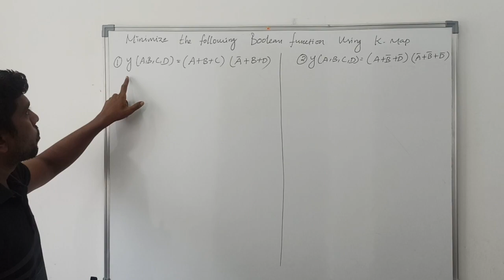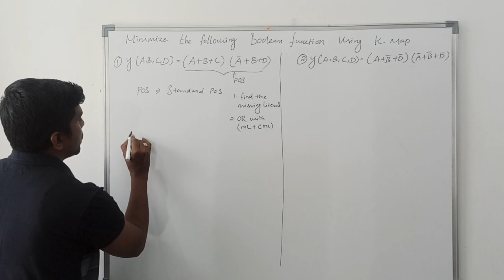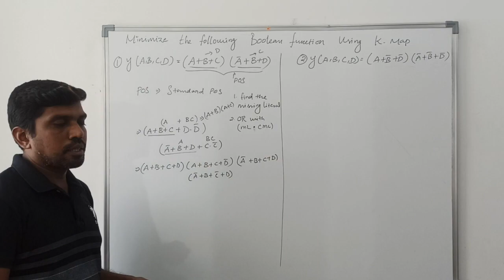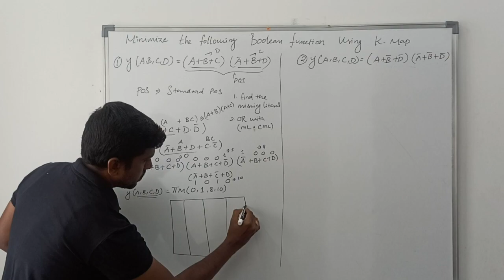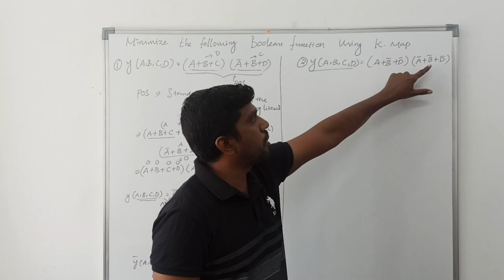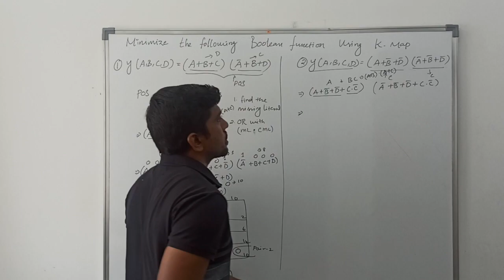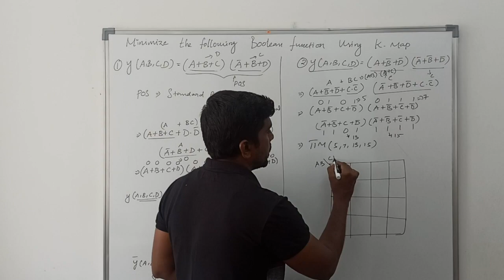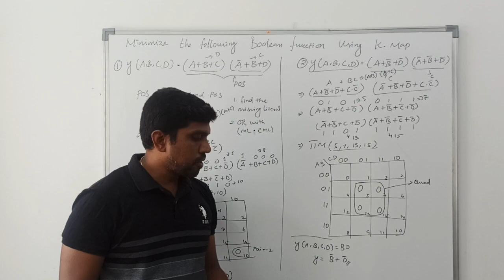Minimize the Boolean Expression Using K Map || POS Form || Digital Electronics || Learn Thought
This video help to learn Minimize the Boolean Expression Using K Map (POS Form)

- Prove that in Digital Electronics
- Simplify the Boolearn Expression in Digital Electronics
- Standard Logic gate to De Morgan's Equivalent Gate
- Implement the Function F(A,B,C) = Minterm (0,3,4,7) using 4 to 1 Mux
- Prime implicants in Digital Electronics
- SOP and POS Representation of Logic Expression in Digital Electronics
- Standard OR Canonical SOP and POS Form in Digital Electronics
- Convert Logic Expression in to Standard SOP Form
- Convert Logic Expression into Standard POS Form
- Simplification of Boolean Expression in Digital Electronics
- Simplify the following three variable Boolean Expression
- Three Variable K Map Problem
- Minimize the Boolean Expression Using K Map
-- K-map Problems Considering and Ignoring Don't Care in Digital Electronics
--K Map with Don't Care Problem in Digital Electronics